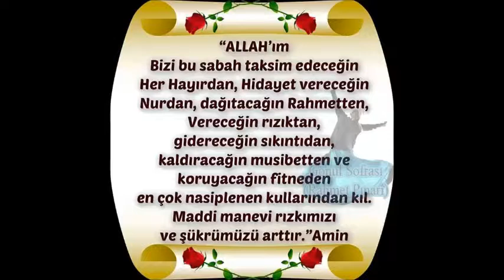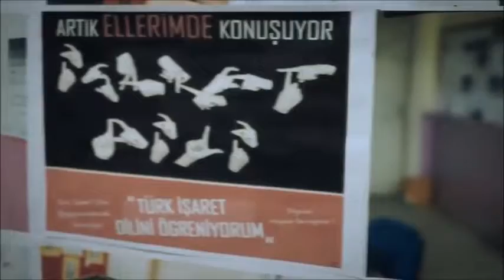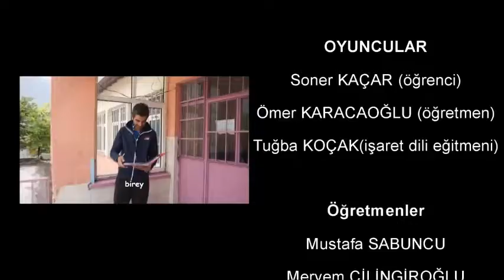Empati Kendini İşitme engelli yerine koyup işaret dilini öğrenen Öğretmen